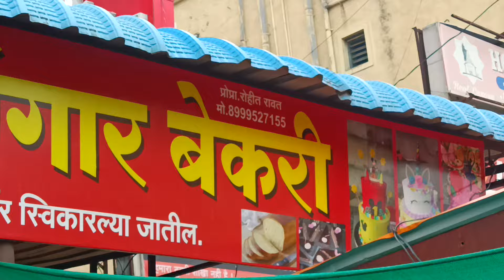बेंगलोर अयंगर बेकरी | BANGLORE IYANGAR BAKERY येथे सर्व प्रकारच्या केकच्या ऑर्डर स्विकारल्या जातील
बेंगलोर अयंगर बेकरी | BANGLORE IYANGAR BAKERY | TULJAPUR 413601 tuljapur #4136 banglore music bakery. येथे सर्व प्रकारच्या केकच्या ऑर्डर स्विकारल्या जातील